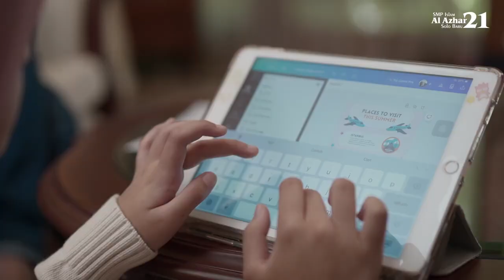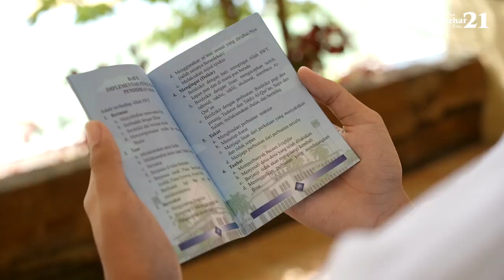Juara Video Promosi Milad YPIA Ke 72: Raih Masa Depan Cerah Bersama SMP Islam Al Azhar 21